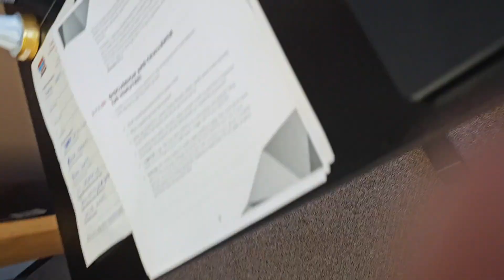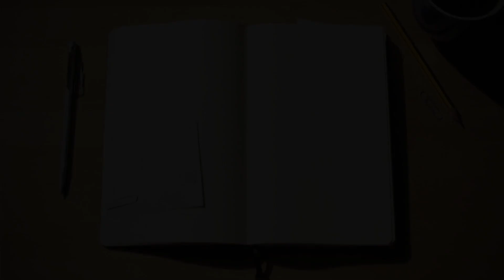Rick's Reflections-24th Sunday in Ordinary Time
Matthew 18:21-35

Peter approached Jesus and asked him,
"Lord, if my brother sins against me,
how often must I forgive?
As many as seven times?"
Jesus answered, "I say to you, not seven times but seventy-seven times.
That is why the kingdom of heaven may be likened to a king
who decided to settle accounts with his servants.
When he began the accounting,
a debtor was brought before him who owed him a huge amount.
Since he had no way of paying it back,
his master ordered him to be sold,
along with his wife, his children, and all his property,
in payment of the debt.
At that, the servant fell down, did him homage, and said,
'Be patient with me, and I will pay you back in full.'
Moved with compassion the master of that servant
let him go and forgave him the loan.
When that servant had left, he found one of his fellow servants
who owed him a much smaller amount.
He seized him and started to choke him, demanding,
'Pay back what you owe.'
Falling to his knees, his fellow servant begged him,
'Be patient with me, and I will pay you back.'
But he refused.
Instead, he had the fellow servant put in prison
until he paid back the debt.
Now when his fellow servants saw what had happened,
they were deeply disturbed, and went to their master
and reported the whole affair.
His master summoned him and said to him, 'You wicked servant!
I forgave you your entire debt because you begged me to.
Should you not have had pity on your fellow servant,
as I had pity on you?'
Then in anger his master handed him over to the torturers
until he should pay back the whole debt.
So will my heavenly Father do to you,
unless each of you forgives your brother from your heart."